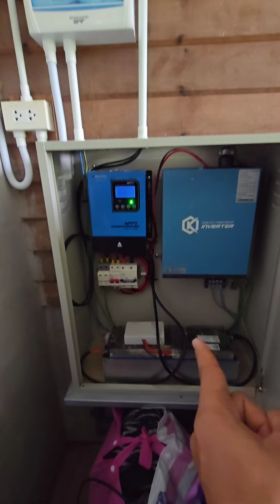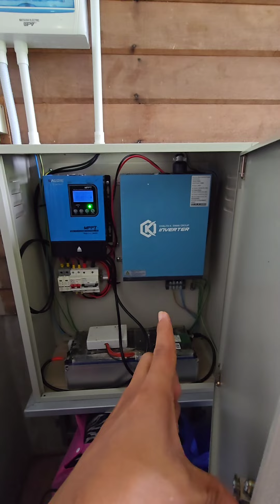ตีฝ้าแล้วสวยขึ้น ไอเดียสร้างบ้านสวน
.Facebook Fanpage
" บ้านหลังน้อย พลังงานทดแทน"

 Add LINE เบอร์นี้ครับ 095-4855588